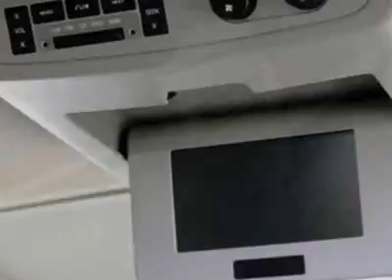Nissan Armada LE SUV